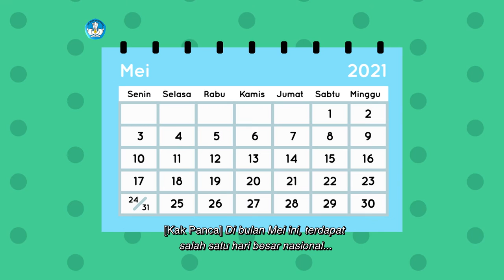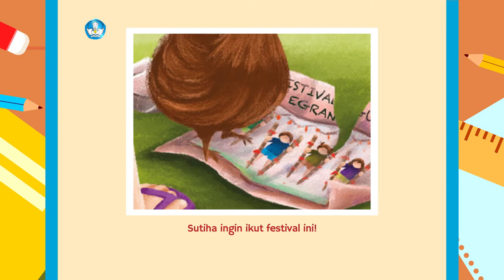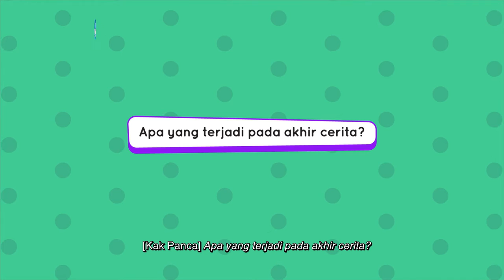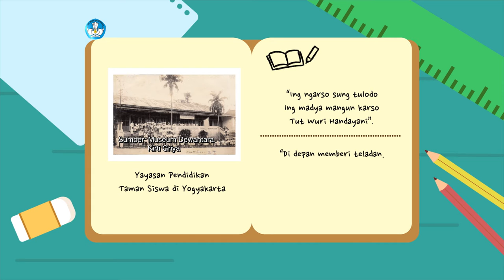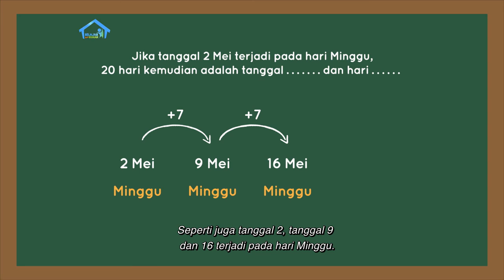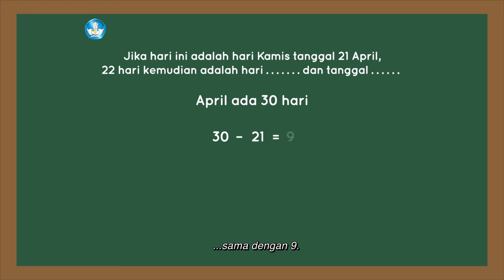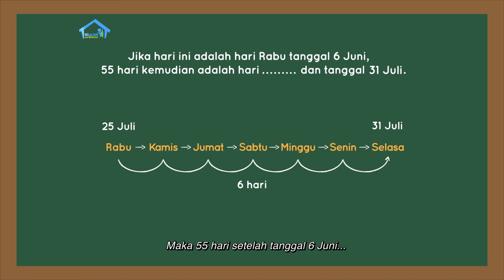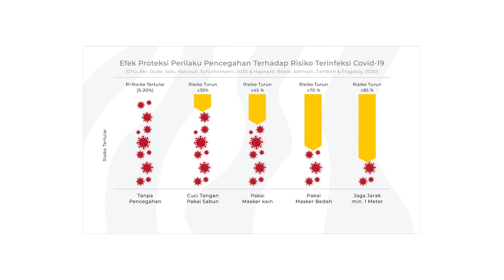BDR | SD Kelas II | Episode 86 - Hari Pendidikan Nasional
Wulan dan Kak Panca mempelajari tentang Hari Pendidikan Nasional yang diperingati setiap tanggal 2 Mei. Tanggal ini bertepatan dengan hari kelahiran Ki Hajar Dewantara. Apakah kalian tahu siapa beliau? Yang jelas, berkat beliau kita sekarang bisa bersekolah. Kemudian, Kak Panca membaca cerita berjudul “Festival Egrang Sutiha”, tentang Sutiha yang harus membentuk tim agar bisa mengikuti lomba egrang. Konsep Matematika masih membahas tentang kalender, khususnya cara menghitung hari dan tanggal dihitung dari tanggal-tanggal tertentu. Untuk Proyek Akhir Minggu, tebak alat musik apa yang akan dibuat Tama dari botol bekas!

Kunjungi portal Rumah Belajar di
Web: belajar.kemdikbud.go.id